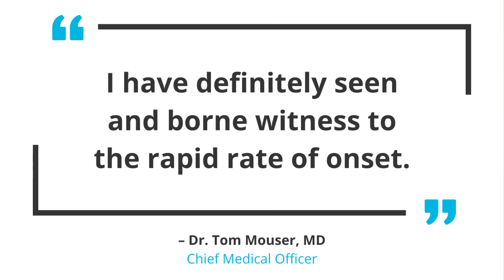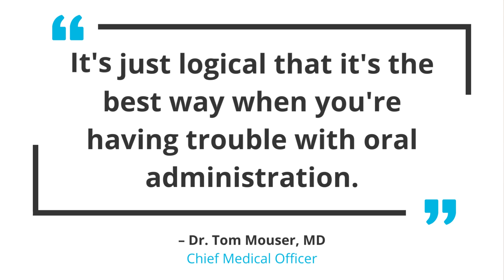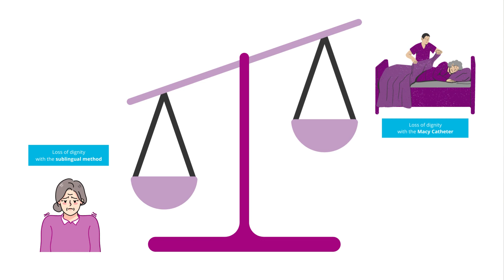Overcoming Medication Administration Barriers | Testimonial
Dr. Tom Mouser, MD–Chief Medical Officer at EveryStep Hospice in Iowa–explains why he finds Macy Catheter administration to be more dignified, comfortable, and effective than sublingual.

“Unsure when they start to hear about the rectal route, the minute that it is explained and utilized, I've gotten feedback 100% of the time that it works great– not just from the families but from those patients that actually are able to speak to it. They don't even notice it, they love it, and it's taken a lot of burden off."

"We want to promote comfort and dignity at end of life, and the Macy Catheter has helped us in both of those areas."
0:00 - 0:47 Medication Administration as a barrier
0:48 - 1:36 Rapid rate of onset of symptoms countered using the rectal route
1:37 - 2:11 The loss of dignity of enduring respiratory noise due to liquid medication
2:12 - 2:56 Positive feedback from family and patients after trying the Macy Catheter
2:57 - 3:41 New practices can be revolutionary